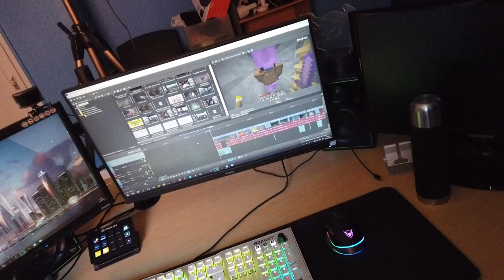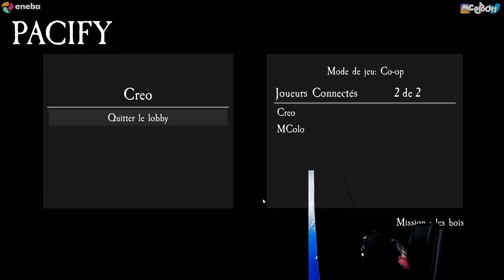IL S'APPELLE NOOPY 😂 - BEST OF FÉVRIER 2022 - MColo